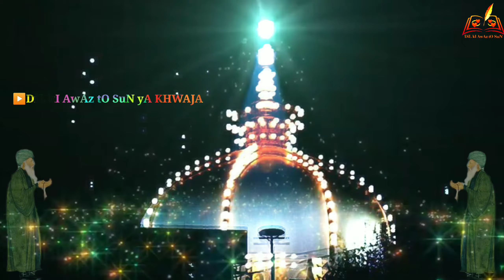Khwaja Garib Nawaz New Qawwali Status // Jumma Mubarak Status // WhatsApp Status // Islamic Status.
Assalamu Alaikum Wa Rahmatullahi Wa Barkatahu
Khwaja Garib Nawaz Qawwali Status // Jumma Mubarak Status // WhatsApp Status // Islamic Status.

Khawali status
Naat status
New Qawwali Status
Old Khawali status
Garib Nawaz Qawwali
Ajmer Dargah qawwali
New Status 2020
Islamic Status
WhatsApp qawwali status
Khwaja Garib Nawaz Status
KGN Status
New KGN status 2020
Khwaja Garib Nawaz DJ status

Instagram. I'm on Instagram as @dil_ki_awaz_to_sun. Install the app to follow my photos and videos.